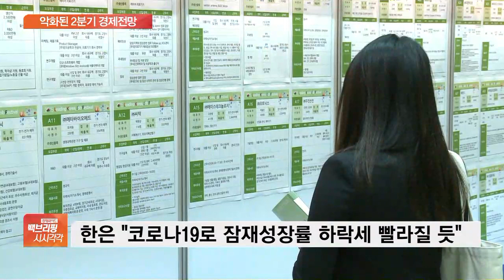한은 “코로나19로 잠재성장률 하락세 빨라질 것” 예상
[앵커]

세계 각국에서 코로나19가 기승을 부리면서 경제도 맥을 못 추고 있습니다.

블룸버그는 세계 주요국 성장률이 마이너스 20%에 육박할 것으로 예측했고, 한국은행의 국내 경제 전망도 좋지 않았습니다.

엄하은 기자, 세계 전망 수치가 어떻게 나왔습니까?

[기자]

블룸버그가 24개 투자은행(IB)과 경제연구소의 성장률 전망치를 집계한 결과 주요 20개국(G20)의 2분기 성장률 전망치는 평균 -18.1%로 집계됐습니다.

특히, 미국의 2분기 성장률은 -34.5%로 전망돼 1분기보다 훨씬 큰 폭의 하락세가 전망됐습니다.

IMF 역시 최근 미국 경제의 'V자 반등'은 어려울 것이라며 3분기 이후 완만한 회복세를 점쳤습니다.

일본도 2분기에 20% 넘는 마이너스 성장이 예상돼 충격이 클 것으로 전망됩니다.